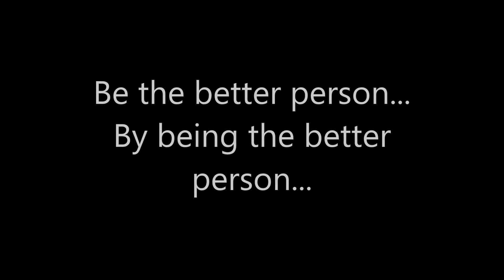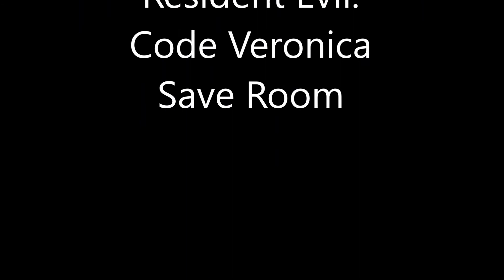The Theme's WWE Smackdown Live Reivew/Report 2/27/2018 Cena VS Styles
So what/who was the focus of this episode of Smackdown Live by any chance? (Who? Who? Who? Who? Who?) Orton/Roode backstage? No. Ruby Riott vs Naomi? Hell no. Corbin vs Zayn with the aftermath? No. Usos/New Day in ring confrontation? No. Aiden English vs Nakamura? No... This episode was focused all on John Cena vs A.J. Styles. It was all because of the fact that Cena is trying to find his path to Wrestlemania. Even though the main event was good, it still pisses me off that Cena was the last man standing at the end of the night. Plus, there was other things about the show that were interesting, but WWE focused on Cena...